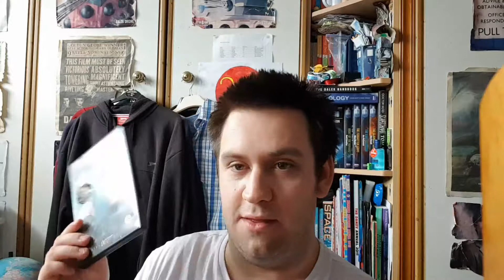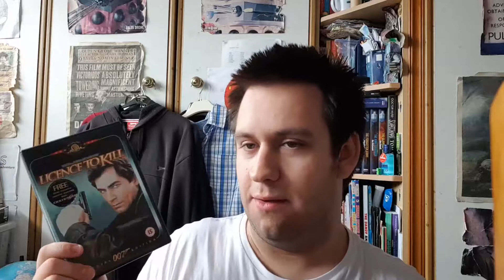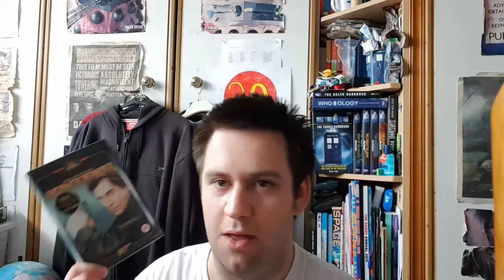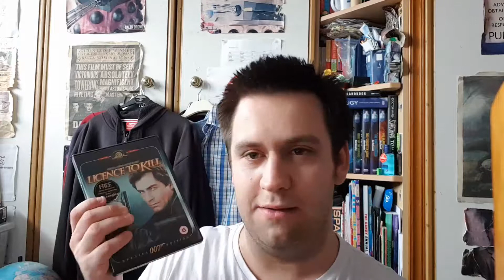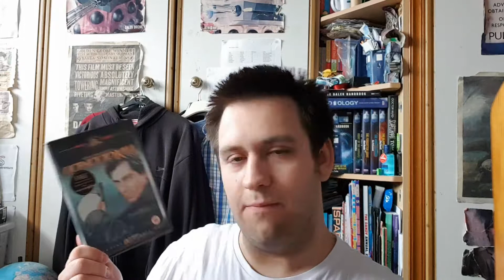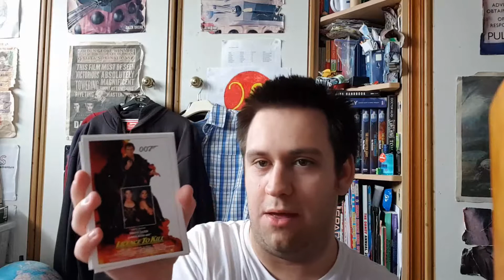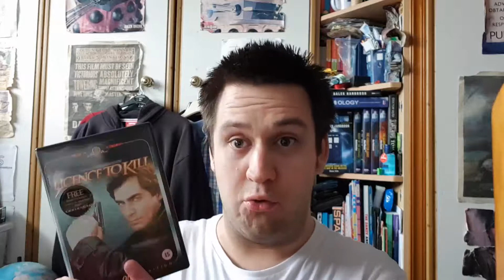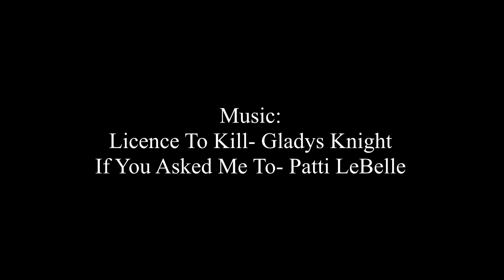Nick Payne Reviews: Licence To Kill (1989)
My review of the sixteenth James Bond film "Licence To Kill", the second and final film in the series to star Timothy Dalton as James Bond 007.

Licence To Kill is owned by Metro-Golwyn-Meyer/United Artists.

Film 1989
Review 2019.